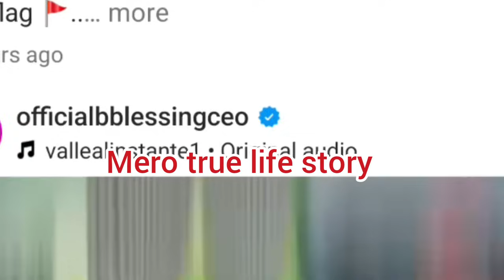MAY EDOCHIE SAID MY GOD WILL JUDGE YOU PEOPLE PETE EDOCHIE AND BLESSING CEO INTERVIEW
Mero true life story MAY EDOCHIE SAID MY GOD WILL JUDGE YOU PEOPLE PETE EDOCHIE AND BLESSING CEO INTERVIEW